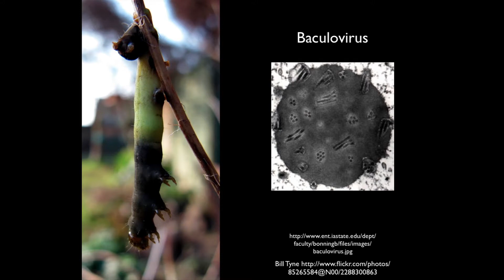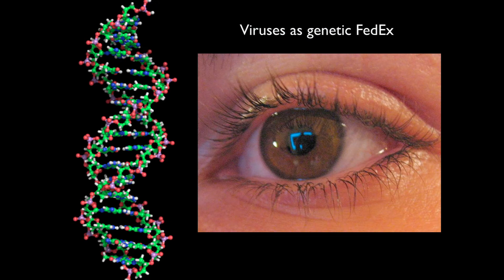Carl Zimmer: Putting the Virus to Work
Popular science writer Carl Zimmer confirms that viruses will always surprise us, for better or worse: the key is to find innovative uses in science and medicine for viruses instead of trying to eradicate them.